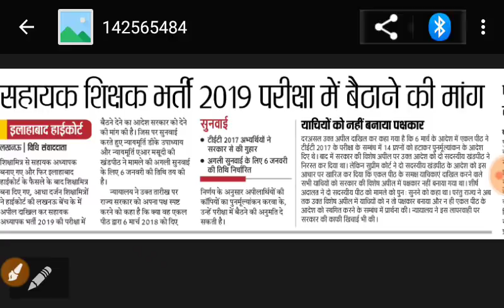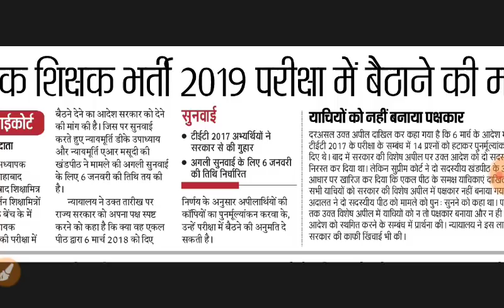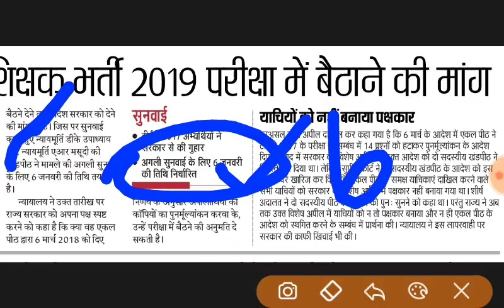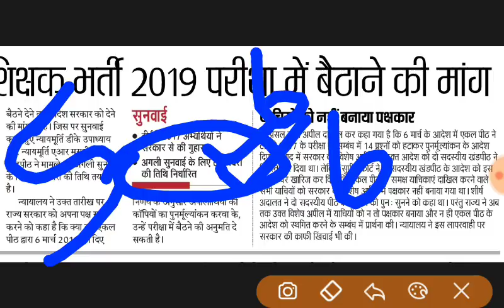UPTET 2018 | अब 6 जनवरी को नही हो सकती परीक्षा बड़ी खबर